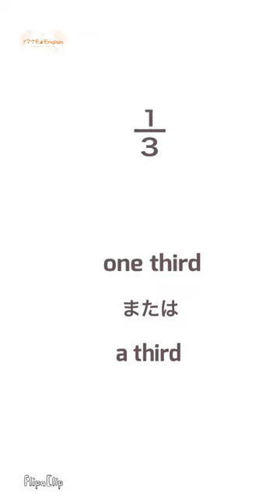【中学英語】分数を英語で表してみよう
分数を英語で表してみよう
１分でわかる！明日から使える！ナマケる英単語 ！

▶ Flipa Clip

▶ELECOM DEFT PRO M-DPT1MRXBK

上記商品リンクはAmazonアソシエイトを使用しています

ナマケモノEnglish 動画再生リスト

ナマケモノEnglishのSNSなど

【Bluesky】
▶ナマケモノEnglish公式

【note】
▶ミユビ先生のnote

【ココナラ】
▶ミユビ先生のココナラ